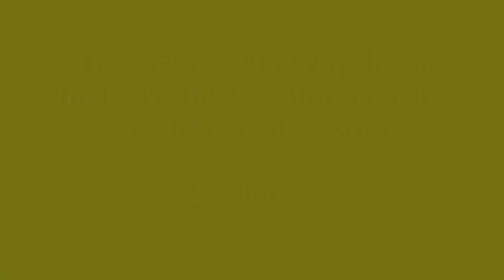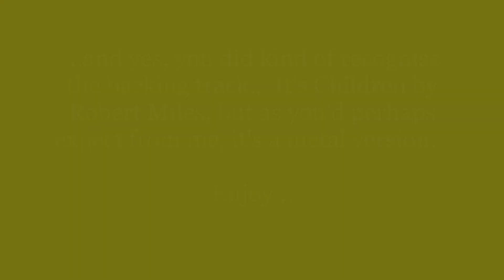Land Rover Defender, Series 1 and 3, a Lightweight / Range Rover hybrid and a Discovery 1 in a RTVT.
Land Rover Defender, Series 1 and 3, a Lightweight/Range Rover hybrid and a Discovery 1 in a joint BLRC/Suffolk 4x4 club Road Taxed Vehicle Trial. Enjoy